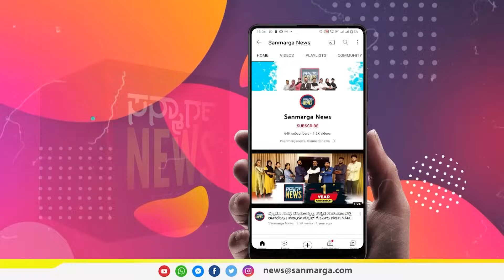ರಾಜಕೀಯ ಮುಖ್ಯವಲ್ಲ. ದೇಶದ ಐಕ್ಯತೆ ಸುಭದ್ರತೆ ಮುಖ್ಯ : ಸಮಸ್ತ ಸಂಘಟನೆಯ ಕೆಲಸ ವನ್ನು ಕೊಂಡಾಡಿದ DK SHIVAKUMAR